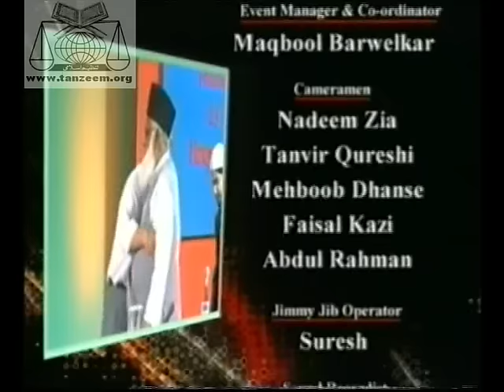Nifaq Ki Haqeeqat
A Public Lecture by Dr. Israr Ahmed at Mumbai, India - 2004